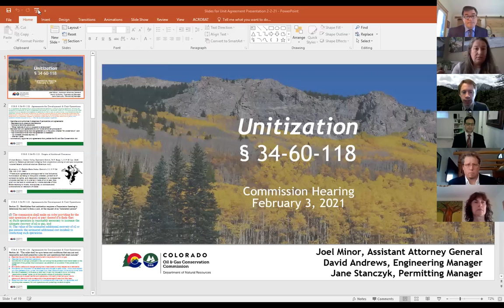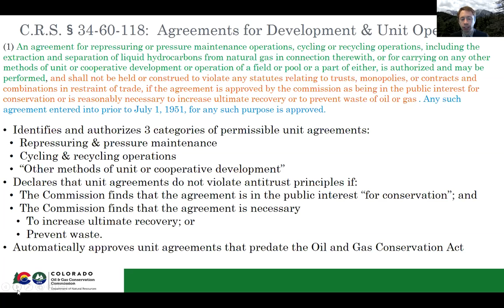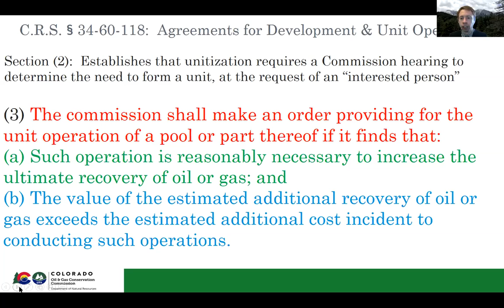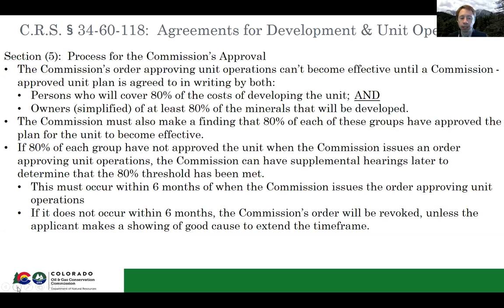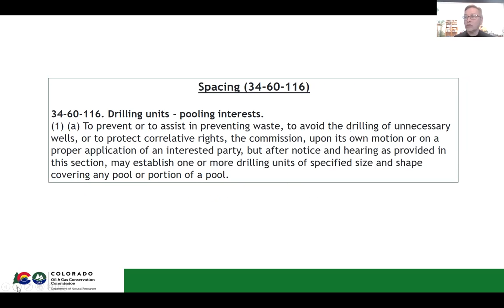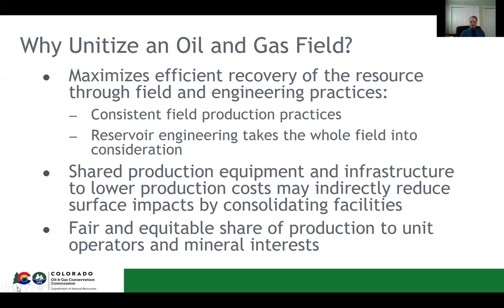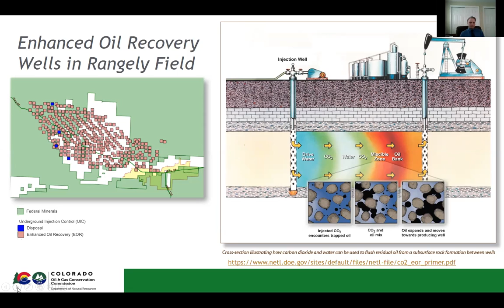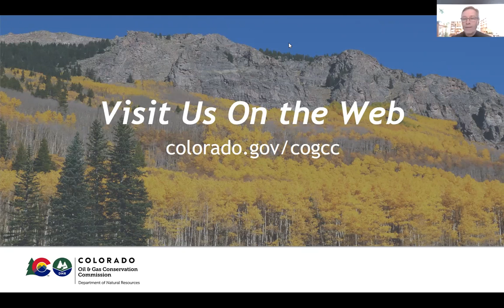COGCC Commission Hearing - February 3, 2021